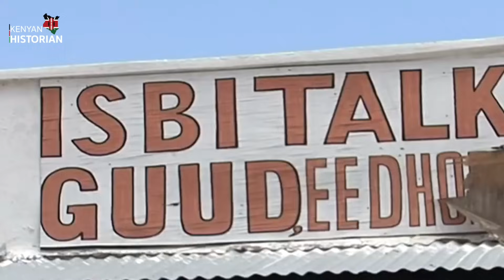THE CROSSING: The day Kenyan Soldiers crossed into Somalia in 2011. The story of a man who filmed it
THE HISTORIAN MUST SERVE TWO MASTERS: THE PAST AND THE PRESENT.
Kenyan Historian is country's go to get destination for science, wildlife, history, politics & development and governance journalism.
We show you Kenyan treasures like never seen before.